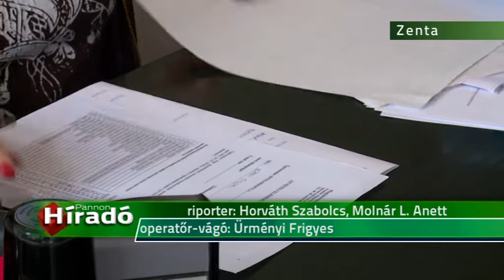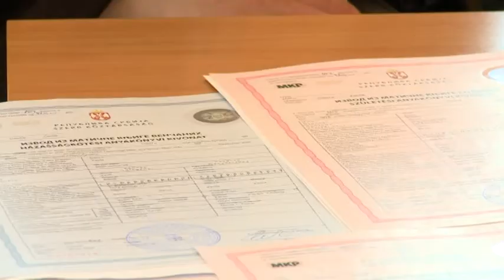2016 03 22 Zentán eddig 2869-en kérvényezték a magyar állampolgárságot